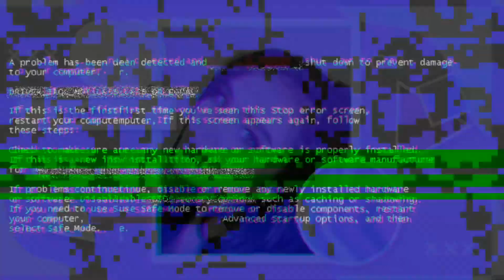PART 2 of HP Headset H160G Unboxing | The Climb - Kumanta ng Paos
So this is the PART 2 of the previous vlog, fababies. 😊 😊

In this vlog I just experimented a bit.
Please forgive me about my voice.
Ganyan talaga kapag may sipon. 😅😅

I will do the shoutouts on the next video after this.

By the way, please comment down "done" or type anything after watching the video for a chance to win a load. We will be having a raffle instead.
Raffle winners will be drawn on May 7, 2020. Share as many as you can for more of your name to be written on the wheel. :)

Winners will be announced on my Facebook page.